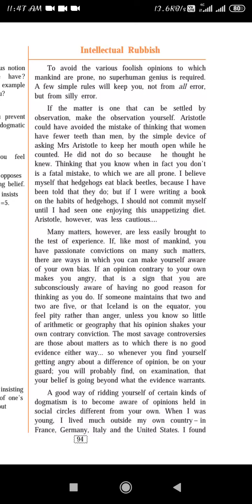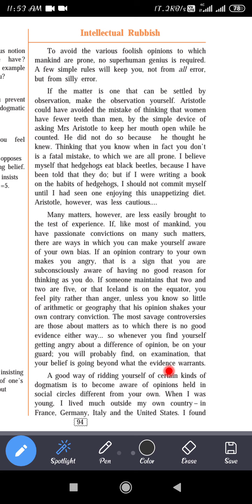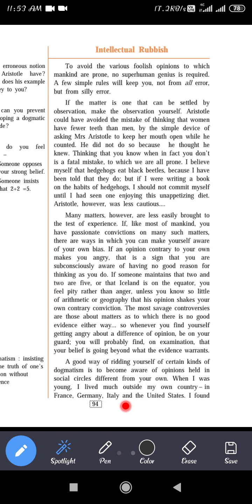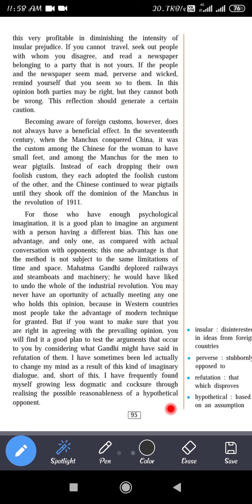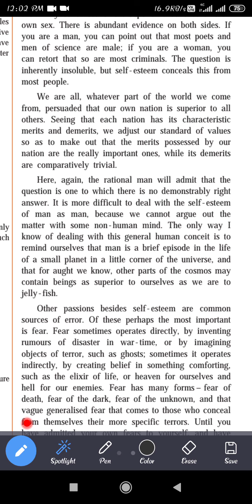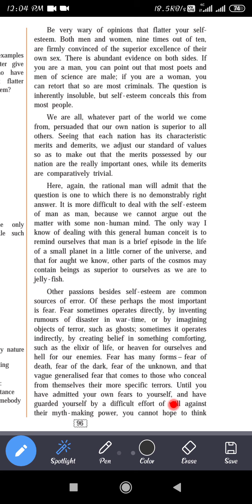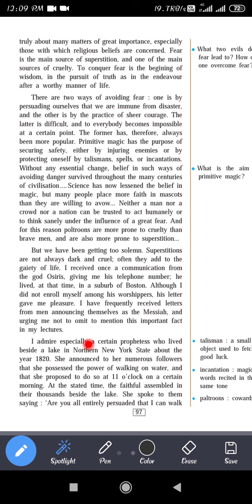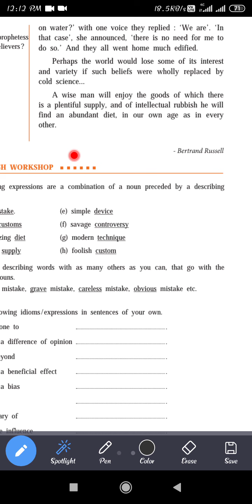Standard:9th Subject: English Intellectual Rubbish